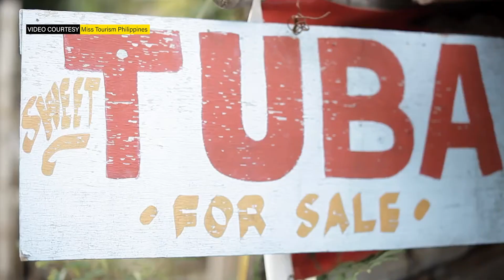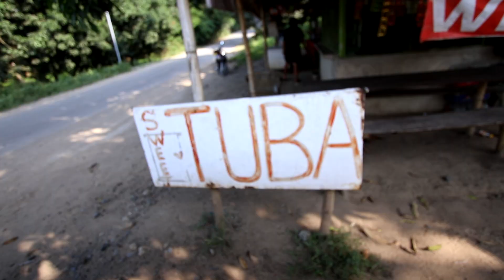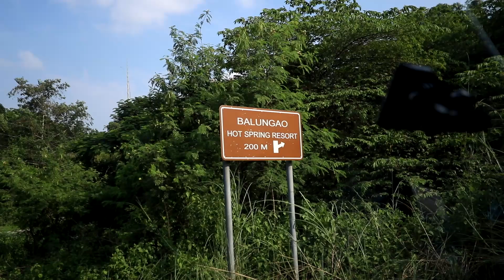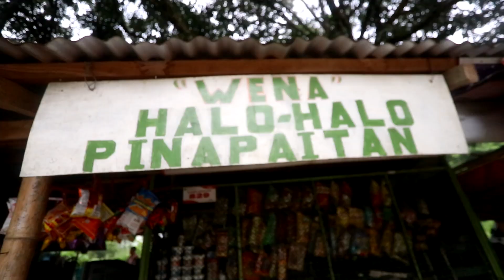LIVING IN A VAN TO SAVE MONEY | Hot & Cold Spring of Pangasinan, Philippines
Vlogging Gears:
✧ Vlogging Helmet: Gille
✧ Bluetooth Intercom: Lexin
✧ Camera: Canon Mirrorless | 50mm + 11-22mm lens
✧ Drone: DJI Mavic Air 2
✧ Editing Machine: Asus ROG & Macbook Pro M2
✧ Editing Software: Avid Media Composer & Adobe Premiere Pro